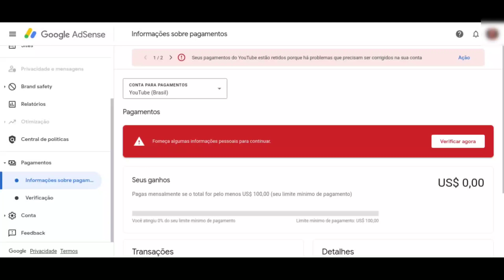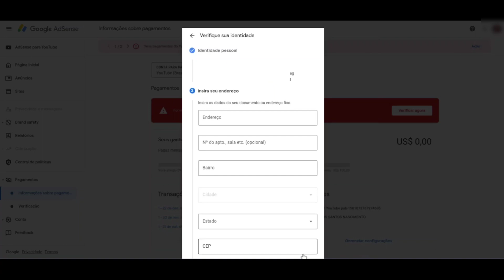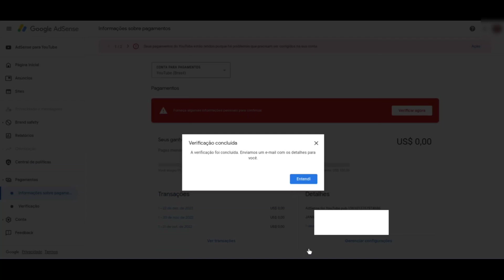Verificação de Identidade Youtube - Google Adsense